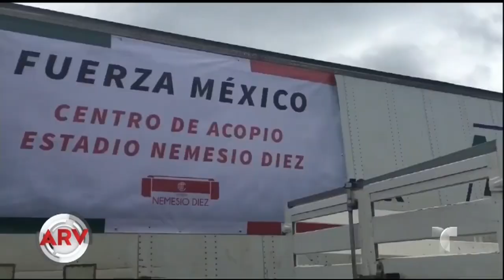México: el mundo del deporte se alza en favor de los damnificados | Al Rojo Vivo | Telemundo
Jugadores de Chivas de Guadalajara, Águilas del América, Rayados de Monterrey, León y Diablos Rojos de Toluca han contribuido de diversas maneras.